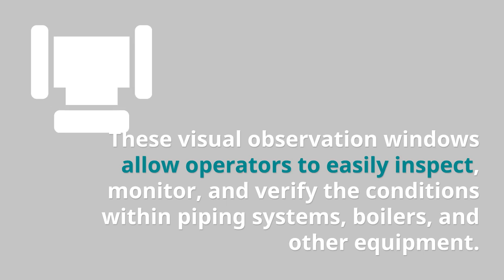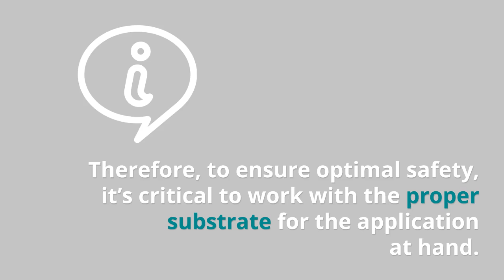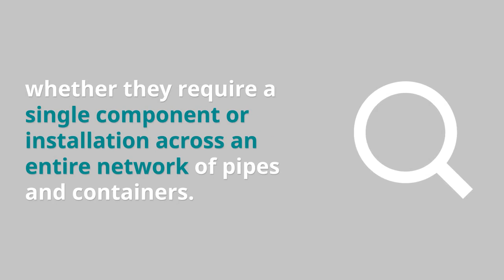Why Sight Glasses Are Useful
For industries in which piping, vessels, chemical reactors, and other industrial equipment is necessary for operations, sight glasses can serve as very useful tools. These visual observation windows allow operators to easily inspect, monitor, and verify the conditions within piping systems, boilers, and other equipment.